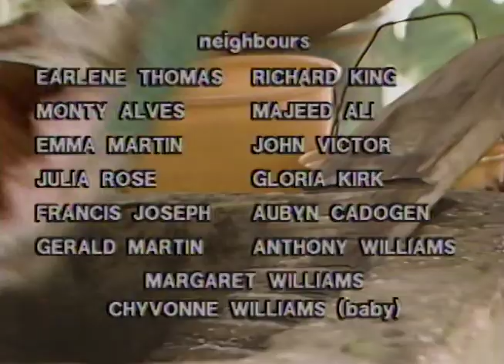Calabash Alley Part 6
A tribute to The late Freddie Kissoon and Shirley King.
Calabash Alley the original series Produced by VA  in 1985.
D.P. Stephen Lee Pow...Directed by Andy Smart...Editors Timmy Mora & Neil McArtney  Music ...Sebastian Herbert...Written by Freddie Kissoon.